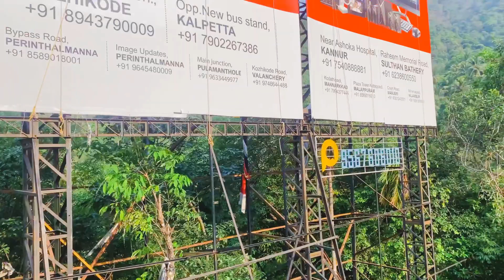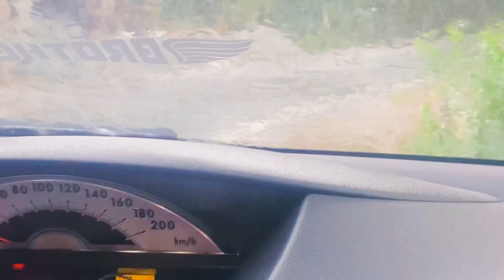വയനാട്ടിലെ ആരും കാണാത്ത സ്ഥലം😳